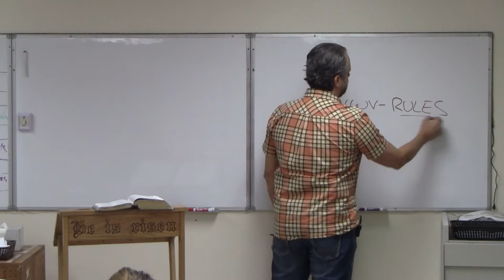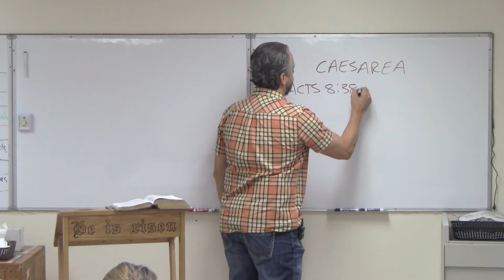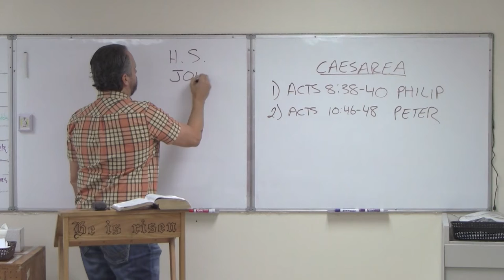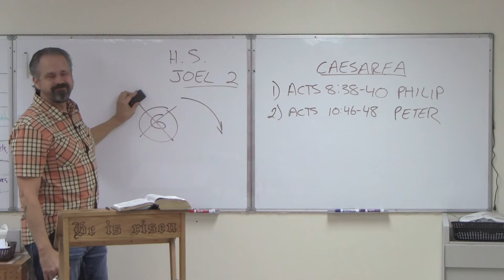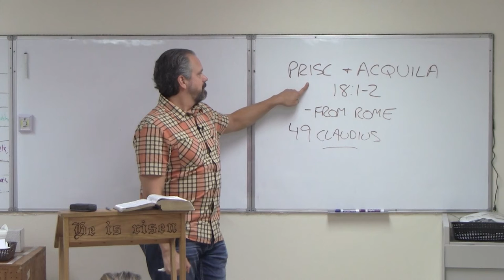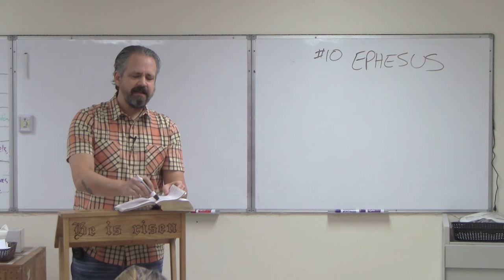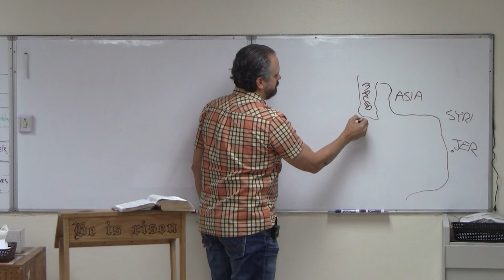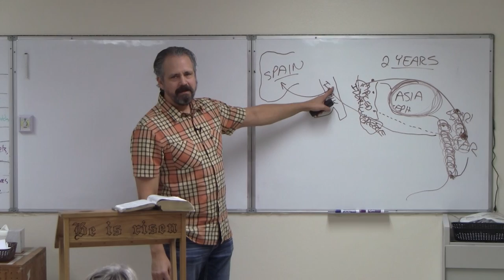'#4 Repentance For the Forgiveness of Sins' (Acts 18-19)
Expository sermons through the Acts conversion stories.